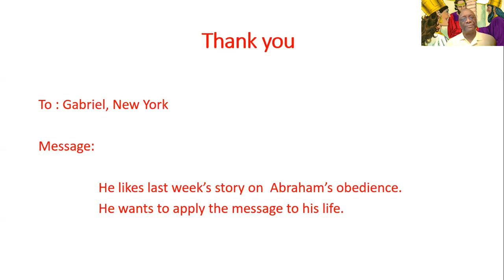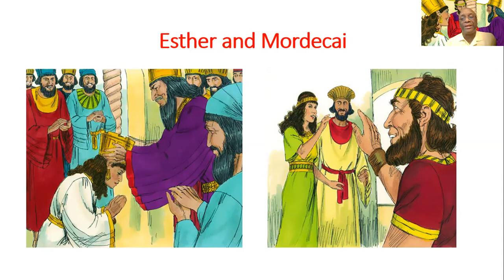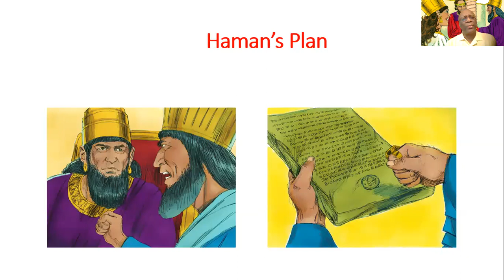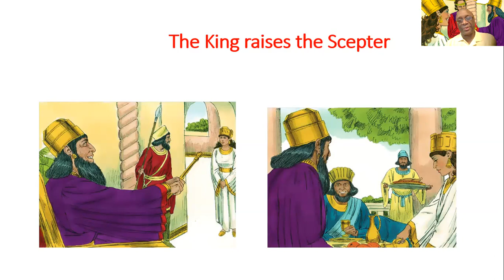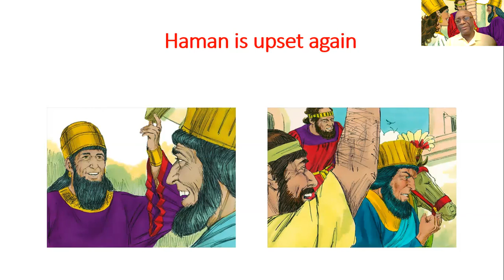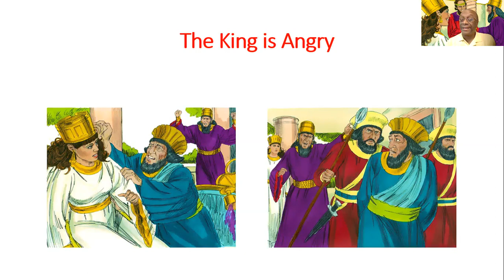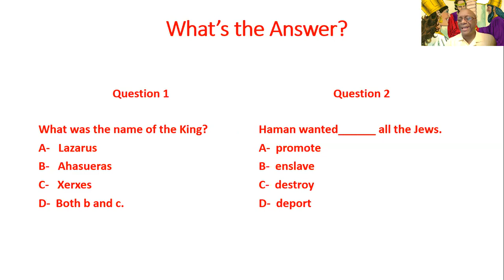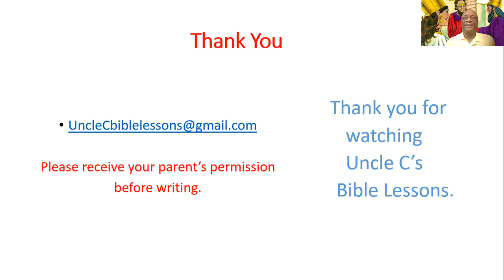Uncle C's Bible Lessons #26 –Esther’s Big Decision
Bible Passage:  Esther 1-8
Please receive permission from your parents or guardians before writing.